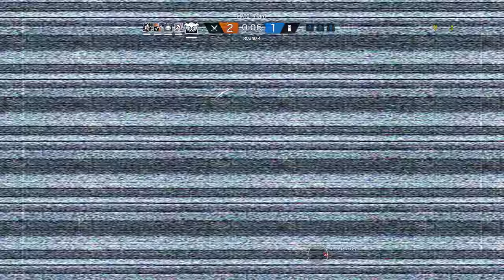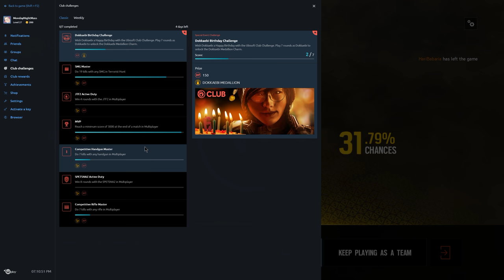Rainbow Six Siege + Part 1524 + Tower TDM Secure Area + White Noise pcgaming crew